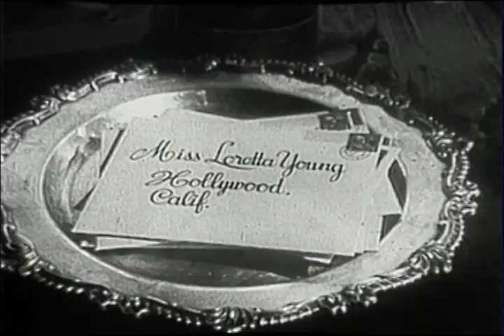The Loretta Young Show - S2 E28 - "Case Book"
Episode # 5428   CASE BOOK

This bittersweet tale involves a young wife obsessed with claustrophobia and how it imperils her life and, especially, her marriage.

When Mary, played by Loretta Young, and Tom, played by Charles Drake, were first married he made light of her obsession. However, two years later he finds her fears no longer cute. The young couple must now consult a psychiatrist, who roots out the causes of her anxieties and helps her head down the road to a normal life.

Charles Drake turned to acting and signed a contract with Warner Brothers In 1939, but he was not until 1945, when he was cast in Conflict with Humphrey Bogart, did he become a viable actor.

He played in eighty-three films between 1939 and 1975, including Scream, Pretty Peggy. More than fifty were dramas, but he also acted in comedies, science fiction, horror, and film noir.

Drake turned to television in the early 1950s as one of the stock-company players on Montgomery's Summer Stock, a summer replacement for Robert Montgomery Presents and from 1957  hosted the syndicated TV espionage series Schilling Playhouse.

He died on September 10, 1994 in East Lyme, Connecticut, at the age of seventy-six.

Nelson Leigh plays the psychologist in this drama. He was a prolific motion picture actor of the 1940s and 1950s. Later in his career he appeared mainly on television, in the 1955 anthology drama series Police Call and in popular TV shows such as "Perry Mason", Bonanza and The F.B.I. His most popular recurring role was in the Christian television anthology series, This Is the Life, playing  the role of Pastor Martin.

Leigh died on July 3, 1985, in Hemet, California at age 80.

Story & screenplay by Lowell S. Hawley

Cast:
Mary                                      Loretta Young
Tom                                       Charles Drake
Dr. James                            Nelson Leigh
Mary as a child                   Nadine Ashdown
Other Cast Member           Stuart Randall